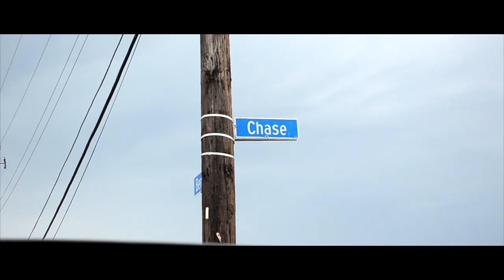ONECASSO Gear Shifts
Directed, Shot & Edited by: Quincy Scott

Music Video by Casso performing Gear Shifts. 2013(C)